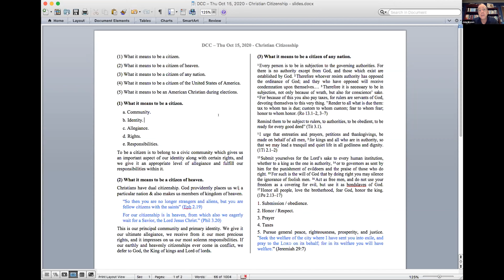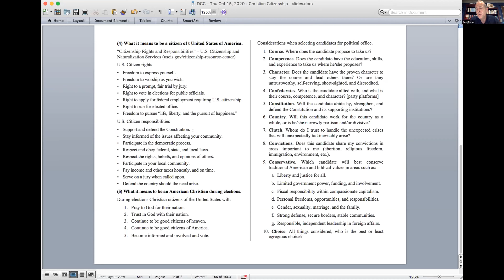Christian Citizenship | Thursday Night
Pastor John Brown preaches on Christian Citizenship during our Thursday Night bible study.